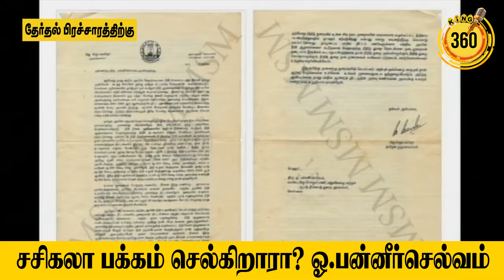சசிகலா பக்கம் செல்கிறாரா ஓ பன்னீர்செல்வம் ||Stalin Mass Speech about Saikala || OPS ||King360